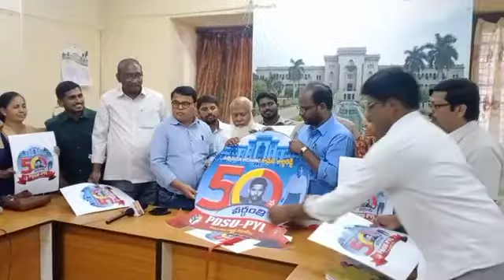జార్జ్ రెడ్డి వర్ధంతి..george reddy